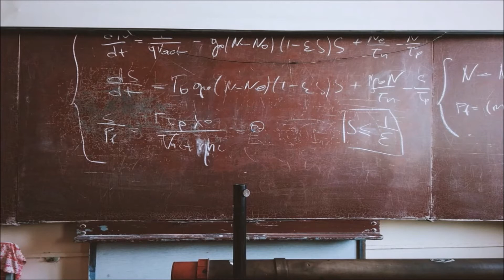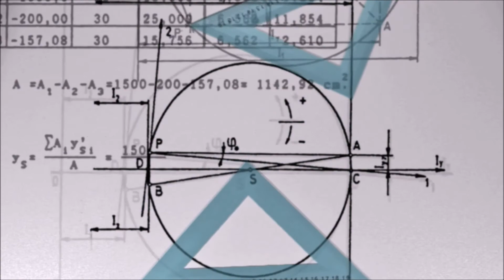Which Chapters From 11th and 12th Maths, You Should Know While Solving Physics Numericals ? #5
This is the fifth video of Q&A NEET Series. In this video,
I Discuss Which Chapters From 11th and 12th Maths, You Should Know While Solving Physics Numericals ?

Have a question in mind for the Q&A series, then write us down in the comment section below.